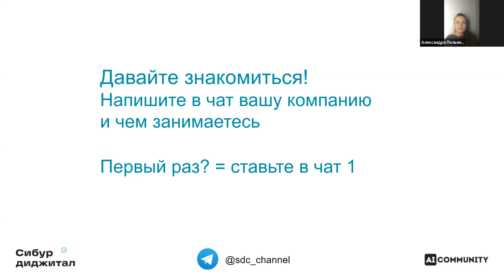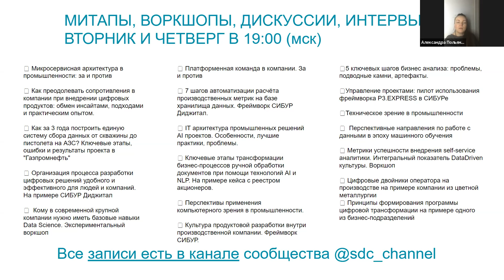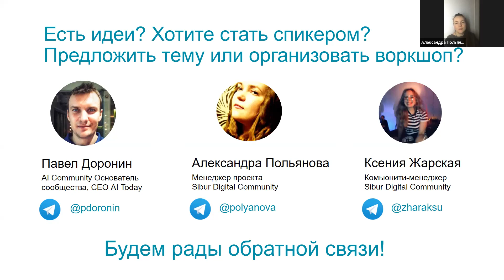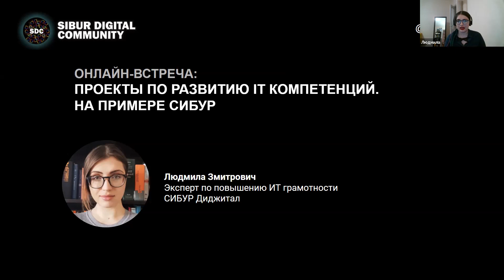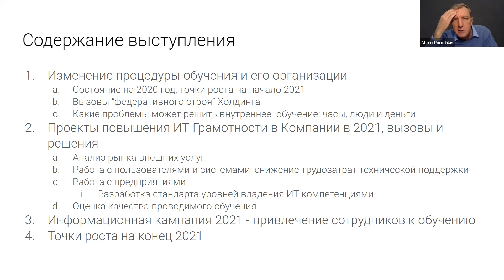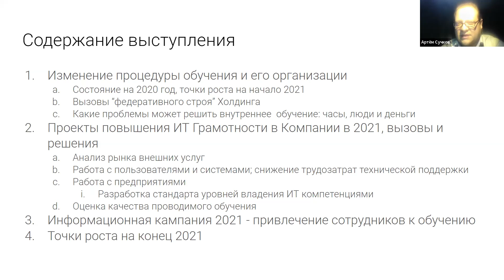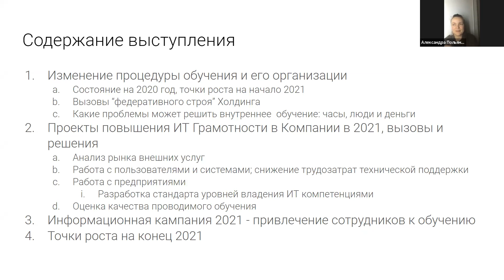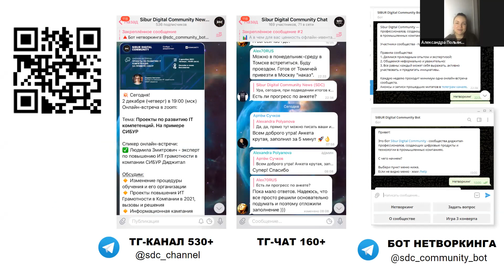Sibur Digital Community Онлайн-встреча 02.12.2021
Sibur Digital Community Онлайн-встреча Проекты по развитию ИТ компетенций. На примере СИБУР от 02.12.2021